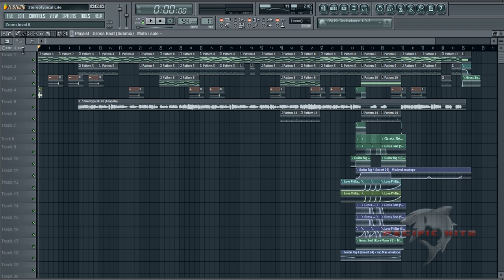:: James Lilly / Prod. Seasho "Stereotypical Life" NEW 2011 Song ::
James Lilly - Stereotypical Life
From the Debut E.P "The Long Shot" Coming soon!

Lyrics:

(CHORUS)
I am living like a freestyle it's not a set structure right now
And I don't wanna be controlled by the society
Living on the edge is what I do best so naturally
I don't wanna, im not going to live this stereotypical life

(VERSE 1)
Maybe I was right to get it wrong
Coz it means that im the only one
To feel this way, to think this way
I'm not gonna be stuck in the middle
Not gonna be judged by a label
Oh noo nooo
You think that it's the easy way out
To keep your head down and make your way right through the crowd

(BRIDGE)
But when a critique sparks, you know everybodys gonna talk
Lets tell them I don't wanna live a stereotypical life

(CHORUS)
I don't wanna, im not gonna live this stereotypical life

(VERSE 2)
All the haters can say what they want
But ive already forgive and forgot
I let it go, coz im that way
Im not going to stoop to your level
Im not going to resort to a label
Oh no oooo
Its easy to chat shit about everybody else
To hide all the insecurities you have yourself

(BRIDGE 2)
But when a critique sparks you're the one who makes everybody talk

Produced by J. "Seasho" Rogers 2011